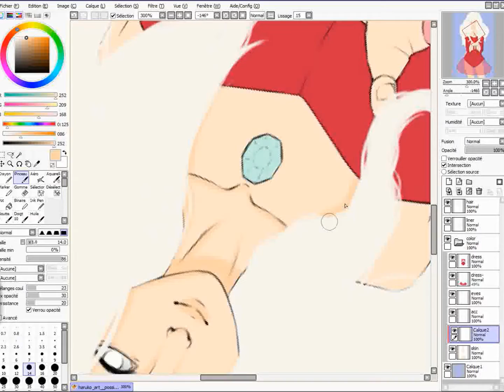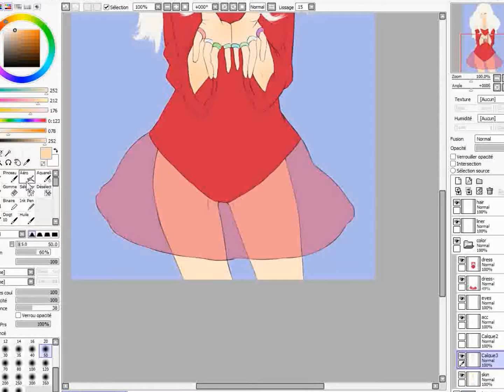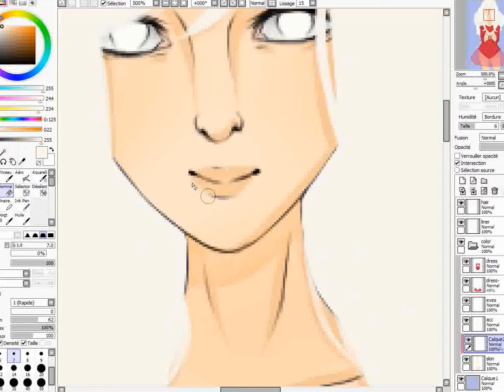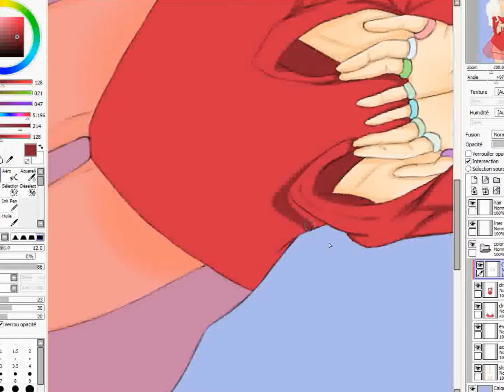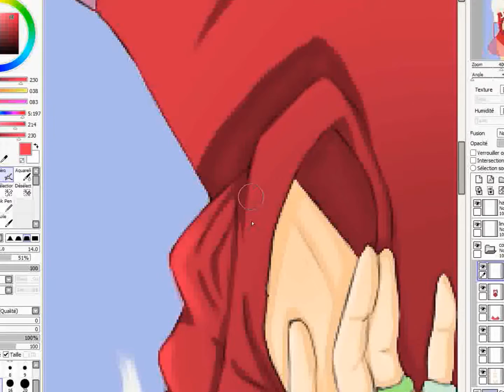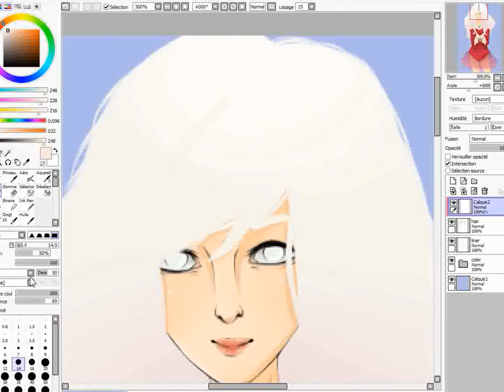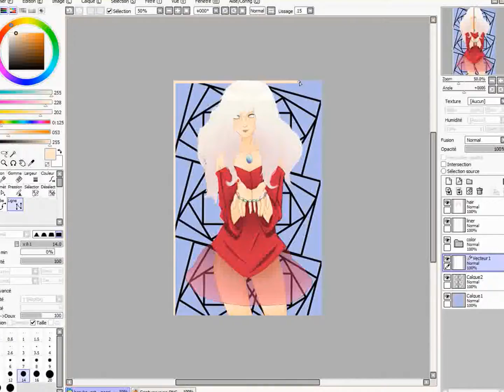【Speedpaint】in PaintoolSai - My character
- Swift Guad - J'attend un miracle - AntiNigthcore